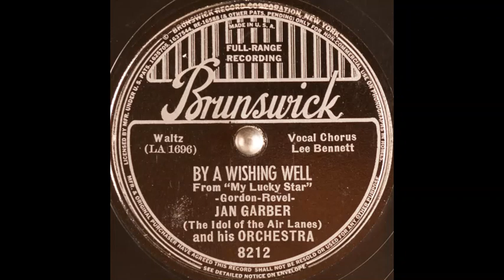Jan Garber & his orchestra - By a Wishing Well (1938)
Vocal chorus: Lee Bennett.

Words & music: Mack Gordon & Harry Revel.
Song features in the 1938 20th Century Studios musical romantic comedy film "My Lucky Star".